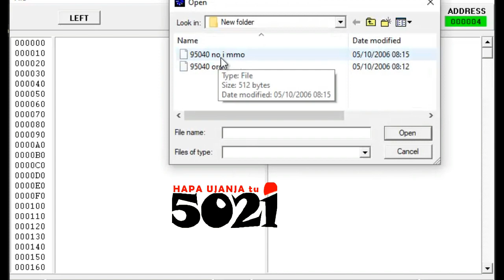EEPROM WORK TIPS (data location)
Kwanza tuliekezana amost kila kushu EEPROM!

Ujanja katika programu hii, ni kwamba unaweza kufungua na kulinganisha hizo binary faili tofauti tofauti, kwa pamoja, na ukaoneshwa utofauti uko wapi!

HapaUjanjaTu, ina maana kama kuna mtu umemutumia faili na akafanya kazi fulani na akakuficha bila kuambia, hii programu itakupa umbea wote! Infact ata hizo software zenye 5021tips lakini zinokuomba data ili zikufanie kazi fulani, kiisha zinakupa data tofauti baada kuzifania kazi, ukilinganisha data kabla na baada, utajua niaje!

ni kwenye hii programu iliopo!